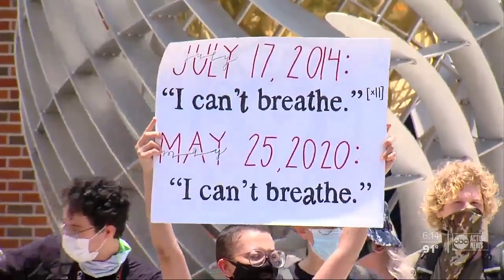Hundreds of protesters gathered around the St. Petersburg Police Department